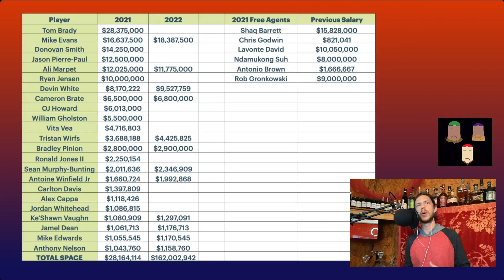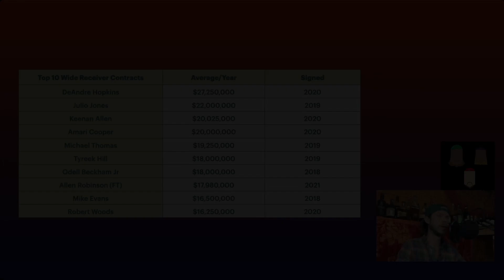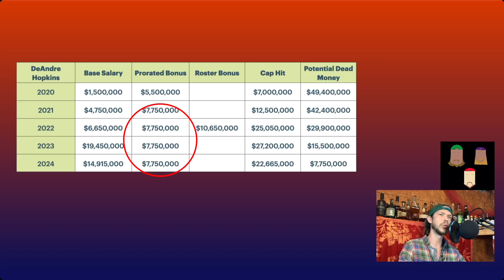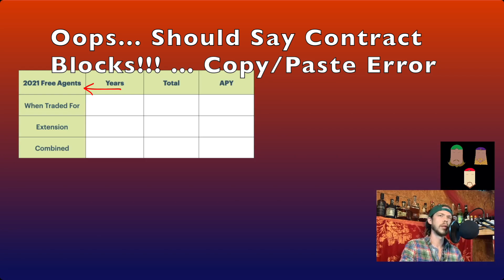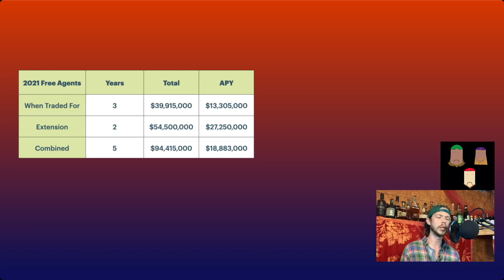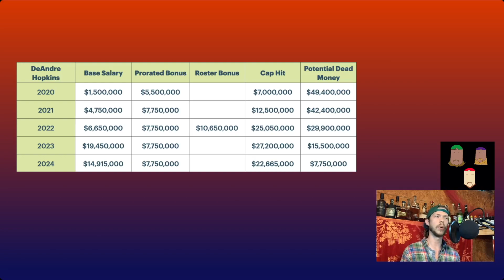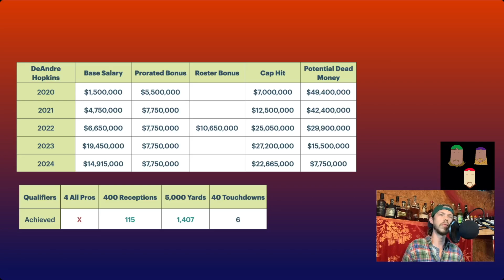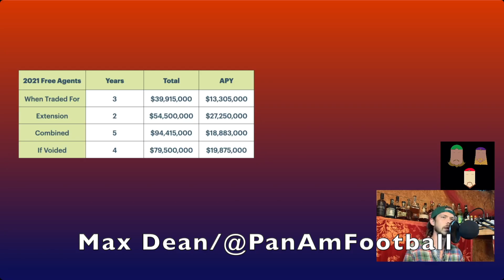The DeAndre Hopkins Contract (Cap Strapped | Arizona Cardinals Salary Cap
This week on Cap Strapped, Max talks about the DeAndre Hopkins contract, and why it might just be the most unusual WR contract situation in the league!

Max: @MaximusDrinks

Seth: @TheMainEvnt

Jeff: @TheHudZone

Khalid: @Khalid_Khowaja

Big thanks to Johnny V for our theme music!

Find The Pan-Am Football Show on Apple Podcasts, Stitcher, Spotify, Amazon Music, Google Podcasts, and of course right here on YouTube!